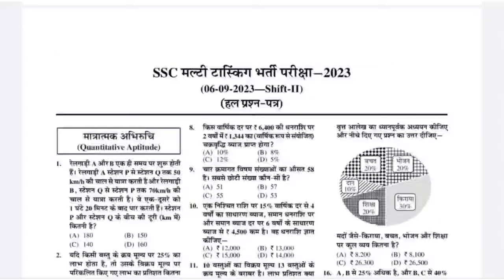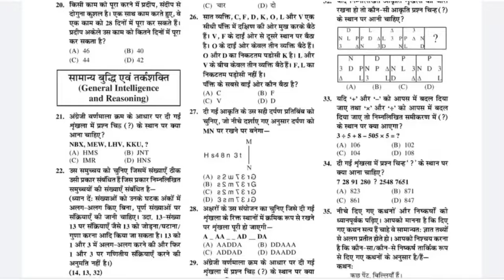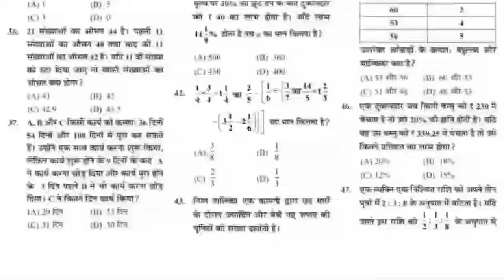BEST BOOK FOR SSC MTS EXAM 2024 BY CHAKSHU SSC MTS Best Book 2024 SSC MTS की तैयारी कैसे करें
SSC MULTITASKING EXAM 2024
PRACTISE SET BOOK

✍️𝐑𝐨𝐡𝐢𝐭 𝐕𝐞𝐫𝐦𝐚
From- UP  Sultanpur  (india)

♎BUSINESS:-
Promotion of Books/Websites/Applications Etc.